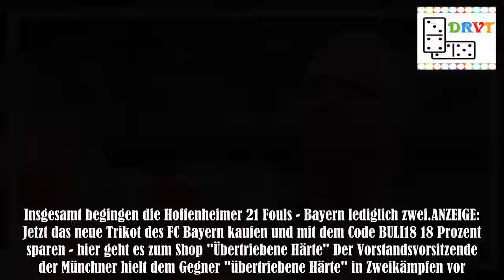FC Bayern: Karl-Heinz Rummenigge sauer auf Hoffenheim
Eine Nacht hat er über das Spiel geschlafen.Am Tag nach dem 3:1-Auftaktsieg machte Bayern-Boss Karl-Heinz Rummenigge Gegner TSG Hoffenheim schwere Vorwürfe. "Speziell in der ersten Halbzeit sind die Hoffenheimer Spieler brutal hart eingestiegen", schimpfte Rummenigge in einem Interview auf der vereinseigenen Homepage. "Thiago, Coman und Franck Ribery wurden permanent gefoult mit dem Ziel, unseren Spielfluss zu unterbrechen.Das war Fußball in Wild-West-Manier. "Alles zum 1.Spieltag in der Bundesl .